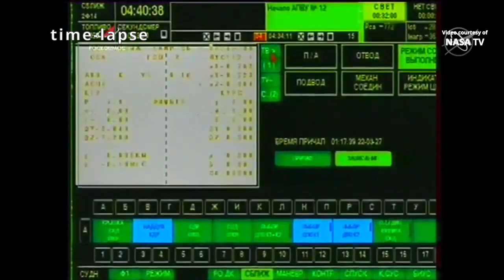Soyuz MS-17 undocking and departure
The Soyuz MS-17 spacecraft undocked from the Poisk service module of the International Space Station on 17 April 2021, at 01:34 UTC (21:34 EDT). International Space Station Expedition 64 crew members, Roscosmos cosmonauts Sergey Ryzhikov (Сергей Рыжиков), Sergey Kud-Sverchkov (Сергей Кудь-Сверчков) and NASA astronaut Kathleen Rubins, are scheduled to land in Kazakhstan on 17 April 2021, at 04:56 UTC (09:56 local time, 00:56 EDT).
Credit: NASA/Roscosmos
Soyuz MS-17 undocking
Союз МС-17 расстыковка